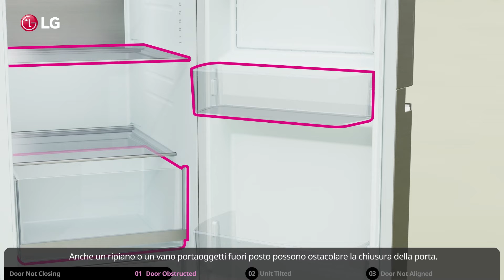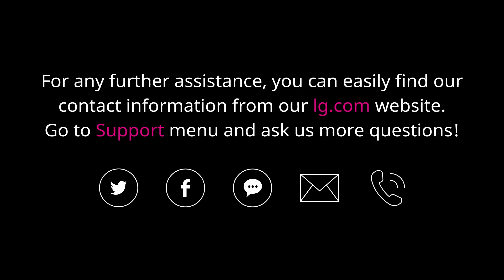Frigoriferi LG | Risoluzione problemi - La porta non si chiude modello Side by Side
Video guida per come risolvere il problema se la porta di un frigorifero modello Side by Side LG non si chiude correttamente

00:00 Introduzione
00:15 Ostruzione delle porte
01:04 Inclinazione in avanti
01:26 Porte non allineate

🛒 Ti serve un Filtro Originale LG , visita il nostro sito a questa pagina: